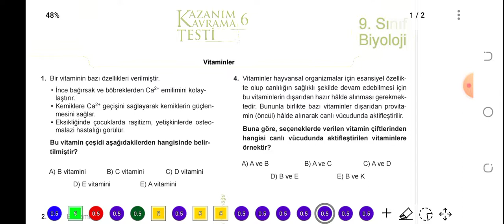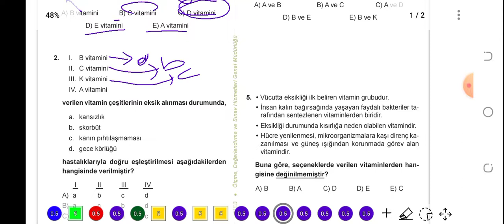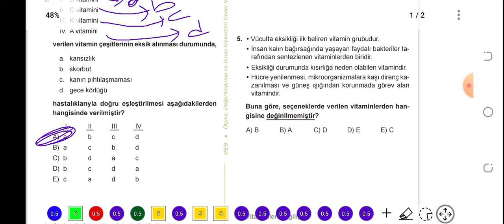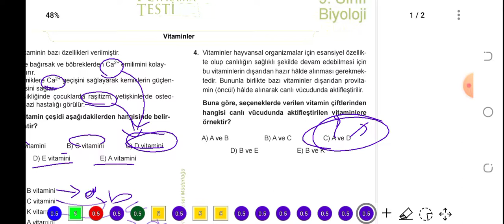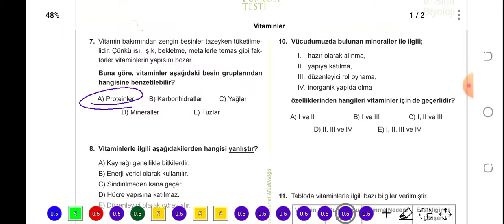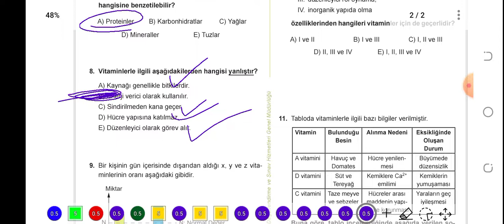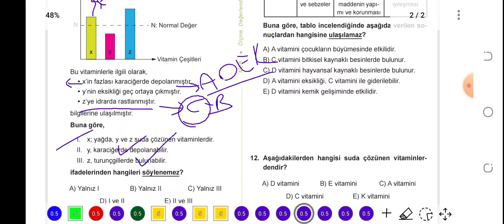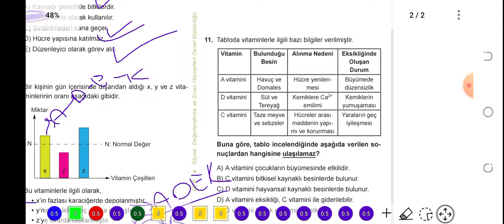9. Sınıf Biyoloji MEB Kazanım Testi - 6 (Vitaminler)